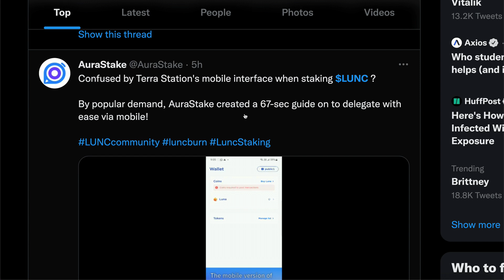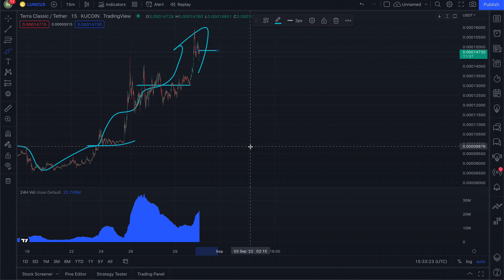TERRA CLASSIC IS ACTUALLY HITTING $0.01 - I'm Buying More Right Now